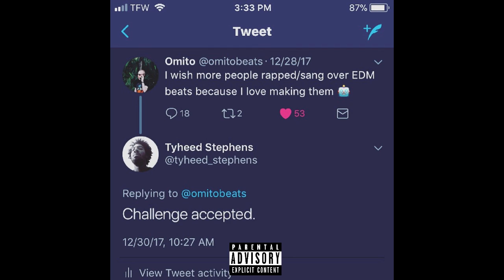I Know I Got It prod. by Omitobeats [Rough]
Here's a change of pace over my usual songs, it's a high energy edm beat, thanks to Omito for the insane instrumental, love your stuff fam. Lyrics in the comments. Mixtape on the 7th.

few links to my other sites.